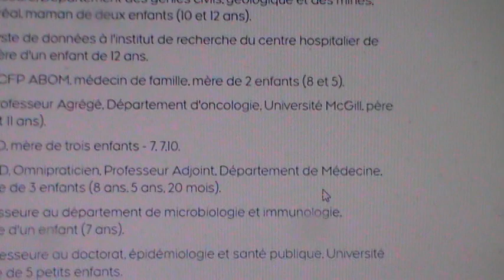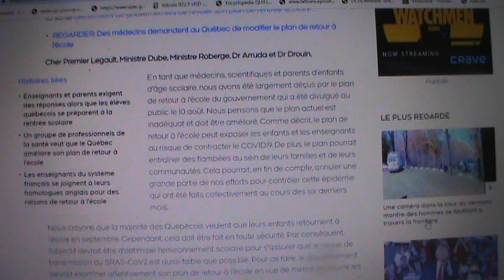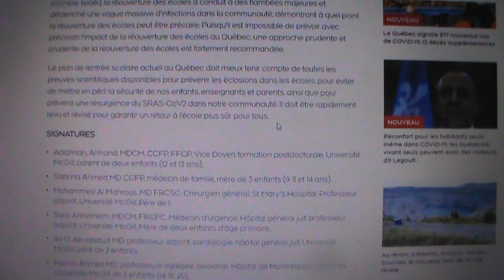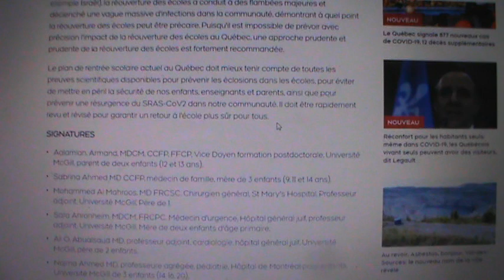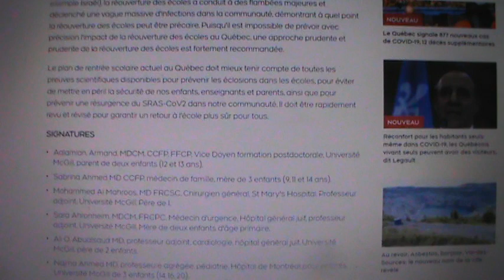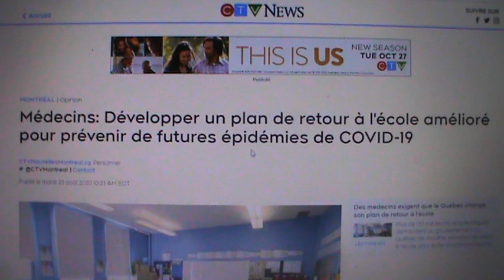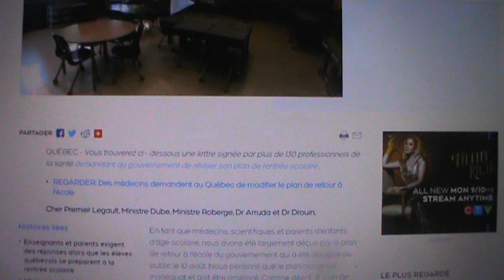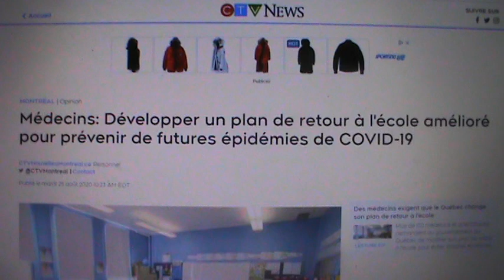2020 DÉROGATION PARTIE 1 AUX LIBERTÉS FONDAMENTALES & AUX GARANTIES JURIDIQUES RESPECTÉE PAR JUSTIN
2020 DÉROGATION PARTIE 1 AUX LIBERTÉS FONDAMENTALES & AUX GARANTIES JURIDIQUES RESPECTÉE PAR JUSTIN TRUDEAU DEPUIS PIERRE-ELLIOT TRUDEAU EN 1982.
2020 DÉROGATION PARTIE 1 AUX LIBERTÉS FONDAMENTALES & AUX GARANTIES JURIDIQUES RESPECTÉE PAR JUSTIN
Horacio ARRUDA est en situation de conflit d'intérêt au Québec / Canada. Il utilise la population du Pays du Québec comme modèle et cobaye pour les Pays de la planète. Il utilise des corps policiers de l'ONU/OMS pour surveiller la sécurité publique nos enfants qui sont syndiqués et ont l'intérêt de protéger et servir notre peuple au Québec. RIEN NE VA PLUS, Horacio ARRUDA utilise des mercenaires étranger pour surveiller le comportement de nos policiers, ce qui est TOTALEMENT INACCEPTABLE et contre la souveraineté de notre territoire continental Canadien. Quiconque au Canada administre les tribunaux judiciaires en permettant une intrusion étrangère organisée contre la souveraineté de nos gouvernants et du peuple qui a élu nos gouvernants, commet un outrage et une haute trahison envers le peuple et nos gouvernants et le peuple n'aura autre choix que se défendre à la vie et à la mort contre les envahisseurs étrangers sur notre territoire du Québec comme du Canada. Il est urgent de chasser HORACIO ARRUDA et ses mercenaires du Pays du Québec 1968, 1997, 2000 avant qu'il soit trop tard et que ces envahisseurs occupent par plusieurs milliers de mercenaires, notre territoire.   DOM AINE INTERV ENTIONS ESSENTIELLES
Prévenir Lutte contre les maladies infectieuses émergentes/ré-émergentes
Atténuation, suivi et contrôle des risques de résistance aux antimicrobiens
Surveillance de la sécurité alimentaire, atténuation et contrôle des risques et contrôle
Système de surveillance robuste des zoonoses
Services complets de gestion des risques liés à la biosûreté et à la biosécurité qui est l'ensemble de problèmes liés aux barrières entre espèces humaine et aux organismes génétiquement modifiés
Fourniture de vaccins contre les maladies à potentiel épidémique évitables par les vaccinations
Services de santé publique aux principaux points d’entrée afin de prévenir les menaces pour la santé publique
Programmes visant à prévenir les risques chimiques et radiologiques
Détecter Système de biosurveillance en temps réel et réseau de laboratoires
Système de surveillance en temps réel (indicateur basé fondé sur les cas indicateurs
d'événements et sur les syndromes)
Services de santé publique aux principaux points d’entrée afin de détecter les menaces pour la santé publique
Programmes visant à détecter les risques chimiques et radiologiques
Intervenir Plan de préparation multirisque
Centres d’opérations d’urgence en santé publique selon des normes définies et opérations de riposte aux situations d’urgence
Lien entre la santé publique et les agences de sécurité
Capacité d’accroissement des ressources humaines et élaboration de contre-mesures médicales
Mécanismes de communication des risques
Services de santé publique aux principaux points d’entrée afin de faire face aux menaces pour la santé publique
Programmes visant à faire face aux risques chimiques et radiologiques